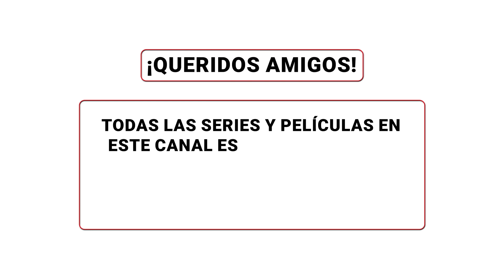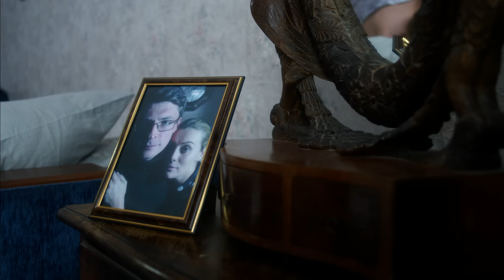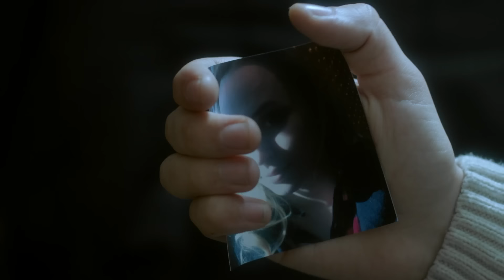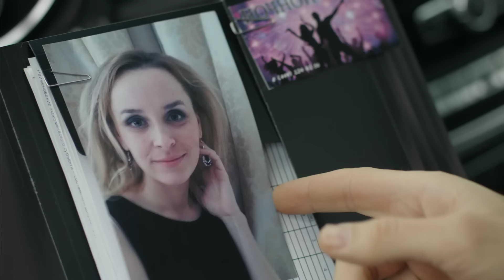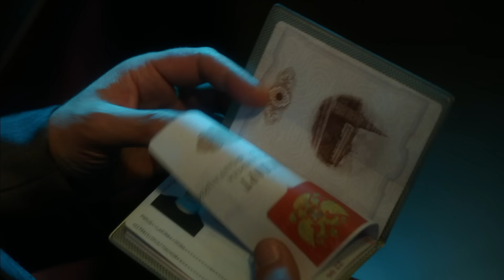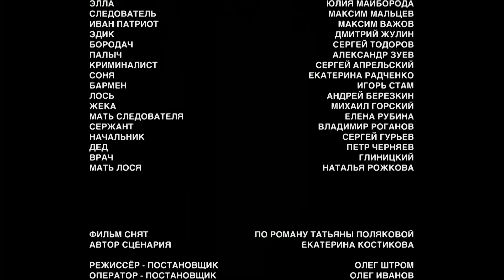This is a series! Their life will be a real nightmare! 👑 La señorita y el matón 👑 Ep 1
1. Ve al vídeo.
2. Si los subtítulos están disponibles, el icono СС aparecerá en el reproductor.
3. Toca СС para activarlos.
4. Para desactivar los subtítulos, vuelve a tocar СС.

1. Haz clic en el icono de configuración en la parte inferior de la pantalla de vídeo.
2. Selecciona Subtítulos.
3. Haz clic en Traducir automáticamente.
4. Elige un idioma.

Las hermanas Irina y Anastasia se parecen como dos gotas de agua, pero sus caracteres son completamente diferentes. Irina trabaja de maestra en un cole. Es muy tímida. Nastia es cantante de un club nocturno. Un día Nastia le pide a su hermana que la sustituya en el trabajo. Irina no le puede decir que no, pero cuando llega a casa de su hermana, encuentra el cadáver ensangrentado de un desconocido. En ese momento llega Mikhaíl, el ex marido de Nastia. Él reconoce al muerto. Es el dueño del club donde canta su ex mujer. Mikhaíl acaba de salir de un centro de prisión preventiva, donde estaba bajo sospecha de asesinato. Él no quiere más problemas y decide esconder el cuerpo en el maletero del coche. Por una fatídica coincidencia roban el coche con “la sorpresa”.